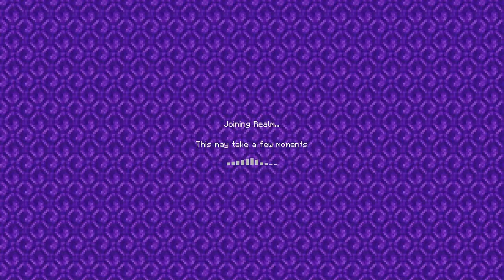The Bedrock Experience | A New Challenger Approaches! | Part 6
TBE Description WIP
I like this game, I wanna play it so I am, and I'm letting you watch.  The quality won't be good, and there'll be ups and downs.  But over time it'll get better, and so will my editing experience.  Hopefully I'll be playing with friends, and soon enough we'll get to the point where we just copy random youtuber's automatic farms so we don't lose our minds.  Who knows, maybe I'll say something funny or do something clever, in bedrock edition that might be easier said than done.  My internet also sucks, give me money and everything will improve eventually.